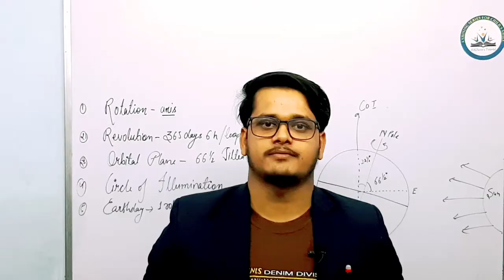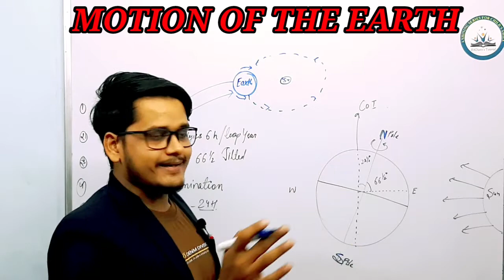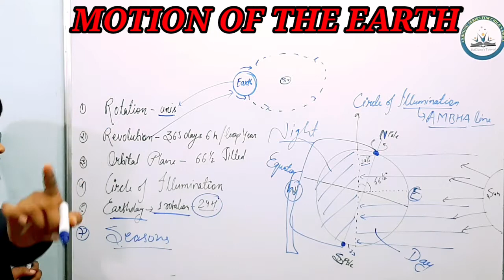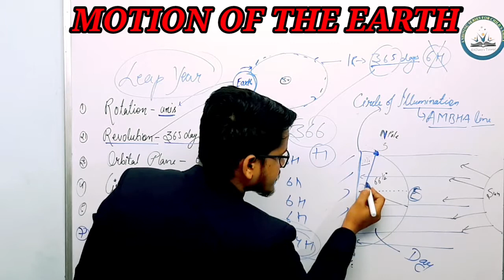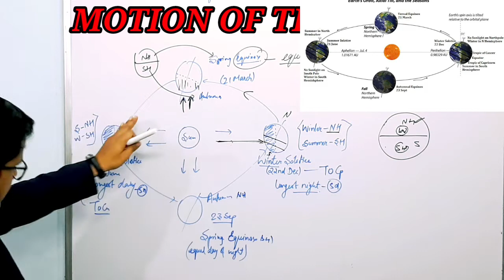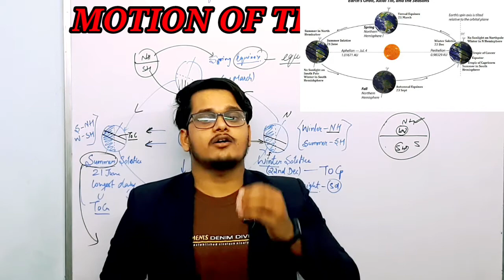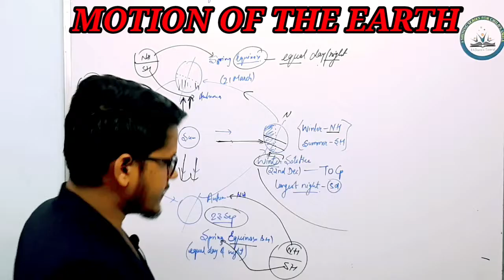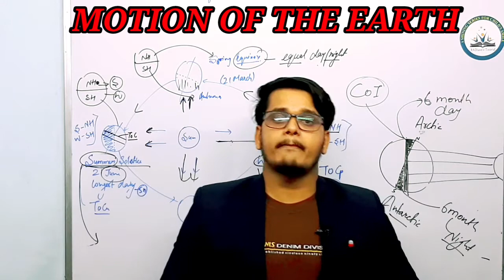Class 6 Geography Chapter 3 || MOTION OF THE EARTH | CBSE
Chapter 1: "The Earth in the Solar System"

The Earth is the third planet from the Sun inhabited by the living things. It is the fifth-largest planet in the solar system. The solar system consists of our star, the Sun, the planets Mercury, Venus, Earth, Mars, Jupiter, Saturn, Uranus and Neptune, dwarf planets such as Pluto, dozens of moons and millions of asteroids, comets and meteoroids. Among all the four planets closest to the Sun, the Earth is the biggest planet.

Chapter 2: Globe: "Latitudes and Longitudes"

A globe is a spherical model of the Earth and a model globe of the Earth is called a terrestrial globe. A model globe of the celestial sphere is called a celestial globe. Latitude is a measurement on a globe or map of location north or south of the Equator. It is measured starting from an imaginary north-south line called the Prime Meridian. Longitude is a measurement of location east or west of the prime meridian at Greenwich. Latitudes and Longitudes are measured in degrees.

Chapter 3: "Motions of the Earth"

There are two types of motions of the Earth – Rotation and Revolution. When the Earth spins or rotates around its axis, that movement of spinning is called Rotation of Earth. And when the Earth spins or revolves around the sun, that movement is called the Revolution of Earth.

Chapter 4: "Maps"

A map is a visual representation of an entire area represented on a flat surface. Maps represent various things, like political boundaries, physical features, roads, topography, population, climates, natural resources and the economic activities. There are three components of Maps – distance, direction and symbol. Maps are classified according to scale, content or derivation.

Chapter 5: "Major Domains of the Earth"

There are four major domains of the Earth, the lithosphere, the hydrosphere, the atmosphere and the biosphere. Lithosphere forms the solid part of the Earth. Hydrosphere is the next layer and covers three-fourth of the Earth. The Atmosphere forms a protective layer and shields the Earth from the intense sun rays. Biosphere is the last domain of the Earth made up of all the plants and animals and all non-living things.

Chapter 6: "Major Landforms of the Earth"

A landform is a natural feature of the solid surface of the Earth. Examples include Mountains, Plateaus and Plains. Mountains are classified into different types based on their mode of transformation: Fold Mountains, Block Mountains and the Volcanic Mountains. A plateau is an elevated area with a more or less levelled land on its top. A plain is a low-lying relatively flat land surface with a very gentle slope and minimum local relief.

Chapter7: "Our Country – India."
India is a country of vast geographical expanse. In the north, it is bounded by the lofty Himalayas, the Arabian Sea in the west, the Bay of Bengal in the east and the Indian ocean in the south. India is the second-most populous country in the world. In terms of area, it is the seventh-largest country in the world.

Chapter 8: "India: Climate, Vegetation and Wildlife"
In India, the climate and vegetation vary a lot when you go from the Himalayas to the Thar desert to the forests of West Bengal. The climate of India is recognised in four types, winter, summer, rainy and monsoon. Different types of natural vegetation are dependent on different climatic conditions. Indian forests are home to a variety of species of animals and a large variety of reptiles, amphibians, mammals, birds, insects and worms, which dwell in the forest.

●RADiann'S Tutorial
"A shining series of Child's Smile"🤗

The vision of RADiann'S Tutorial is to provide a better, convenient and affordable education.
An initiative to link or to fulfill all the desires of students who wants to explore their dream.

"पढ़ेगा इंडिया तभी तो बढ़ेगा इंडिया"

📍Location-
RADiann'S Tutorial
Daswa Complex, Dahutoli, Harser, Jharkhand 834004